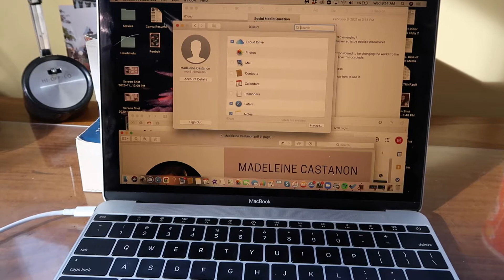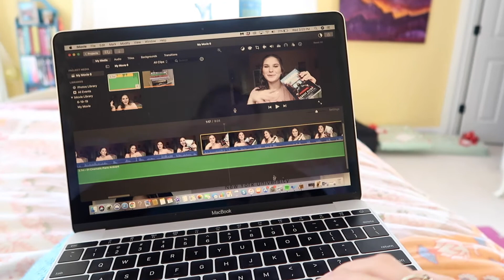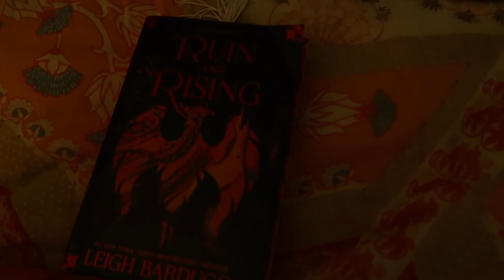COLLEGE DAY IN MY LIFE : classes, workout, puppies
LINKS
Ruin and Rising

About Madeleine Castanon:
Hi everyone! My name is Madeleine and I am a 21 year old college student studying at New York University. I am currently home in Massachusetts for the semester taking classes remotely. Sending lots of love!